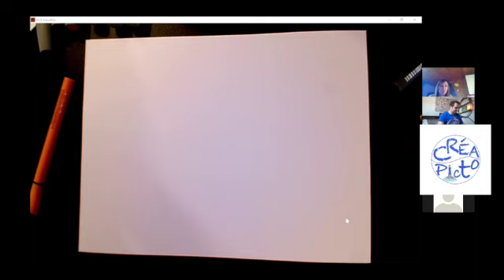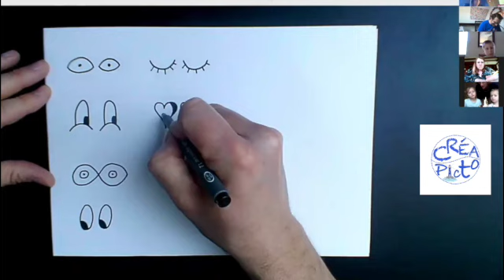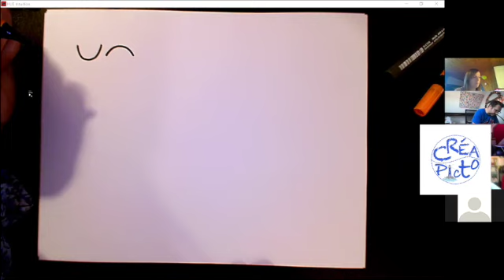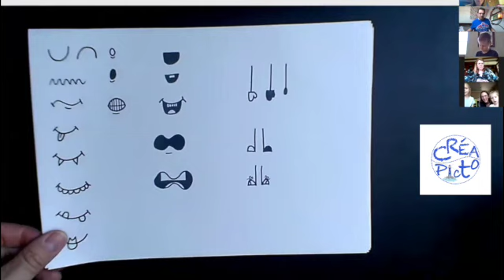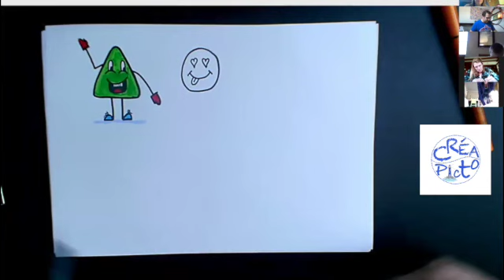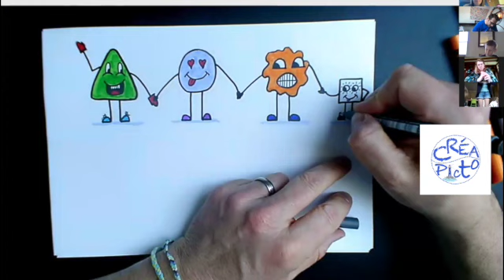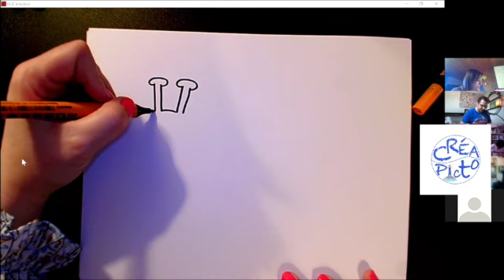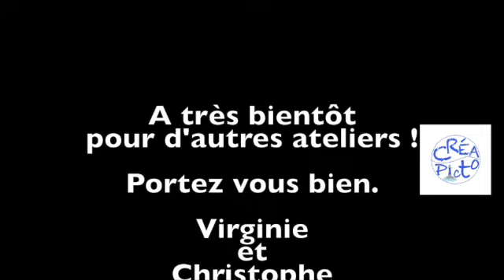Persos en folie by Créapicto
Venez découvrir comment tracer des petits personnages au départ de formes simples.